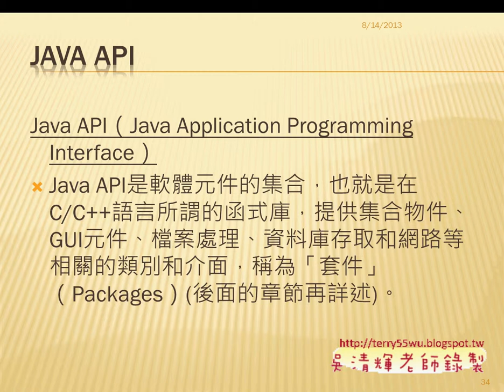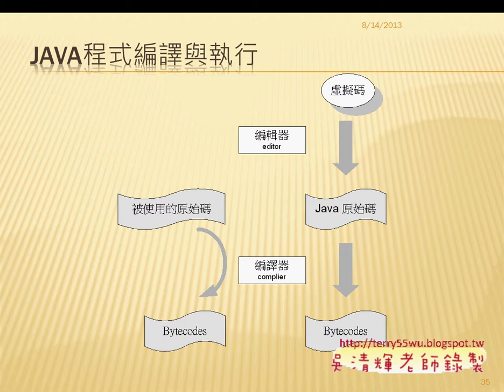02 Java的介紹與ECLIPSE下載JAVA物件導向設計 吳老師)